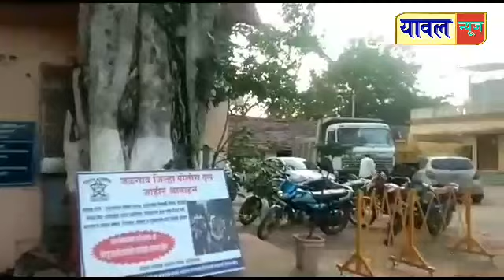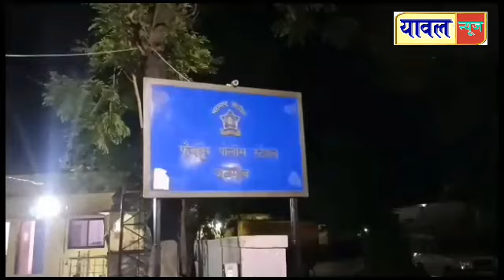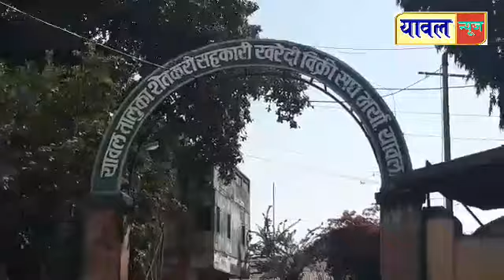17 December 2023 यावल शहर,तालुक्यातील दिवसभरातील विविध घडामोडी,क्राईम,घटना,दुर्घटनेची सविस्तर बातमी